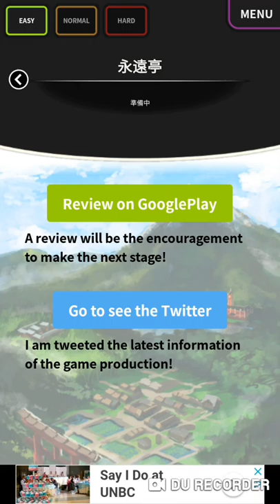Sweeper of Suika: Puzzle Game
Happy Birthday Duck! I'm very glad I met you in that livestream and to be your friend! I will celebrate by playing a game with your waifu in it.  OwO

Also I tried to make an intro for this one, didn't turn out so great X'D